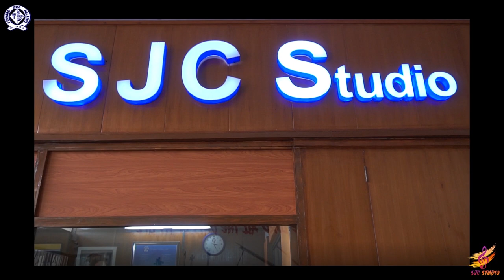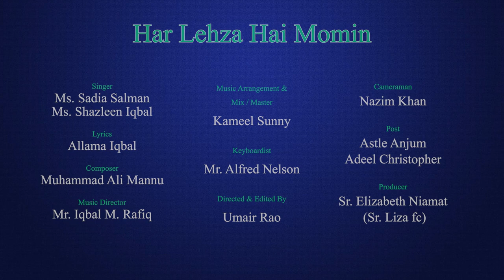Har Lehza Hai Momin | Ms. Sadia & Ms. Shazleen | SJCS Studio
Singer
: Ms. Sadia Salman
 & Ms. Shazleen Iqbal

Lyrics
: Allama Iqbal

Composer:
Muhammad Ali Mannu

Music Director:
Mr. Iqbal M. Rafiq
Music Arrangement &
Mix / Master:
Kameel Sunny

Keyboardist
: Mr. Alfred Nelson

: Umair Rao
Cameraman
: Nazim Khan

Post:
Astle Anjum
 & Adeel Christopher

Producer: Sr. Elizabeth Niamat
 (Sr. Liza fc)